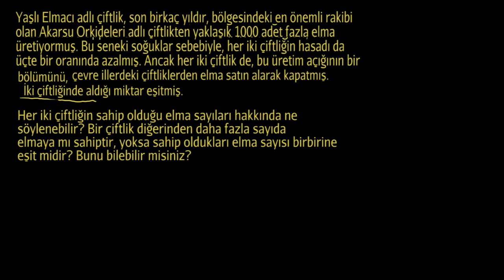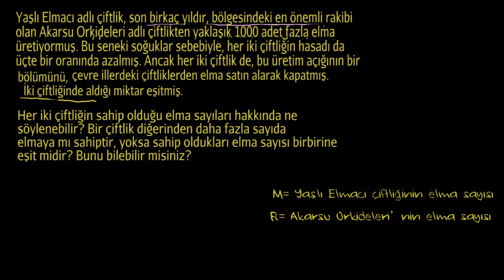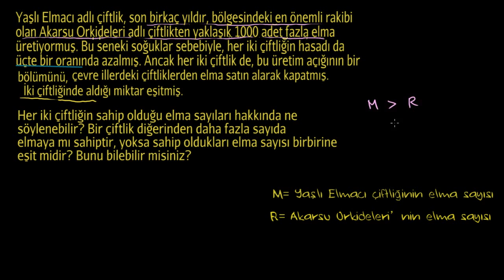İki Adımlı Eşitsizlik Problemi: Elmalar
İki Adımlı Eşitsizlikler Oluşturup ve Çözme